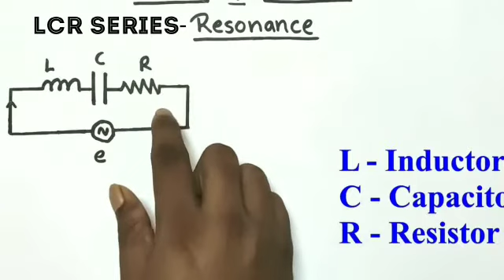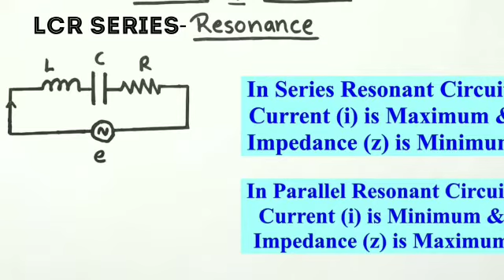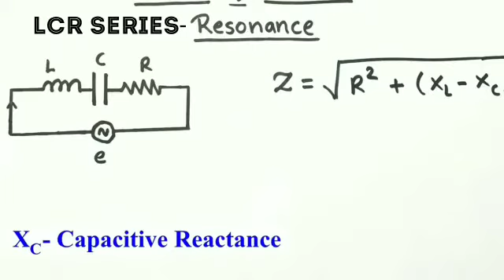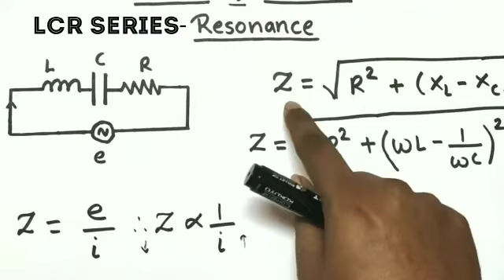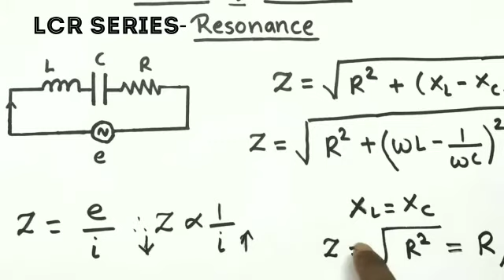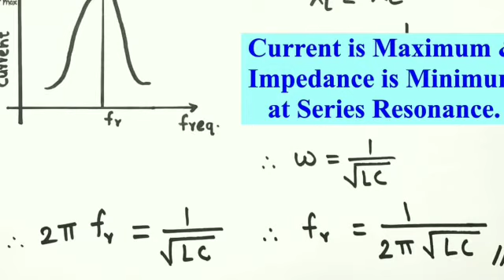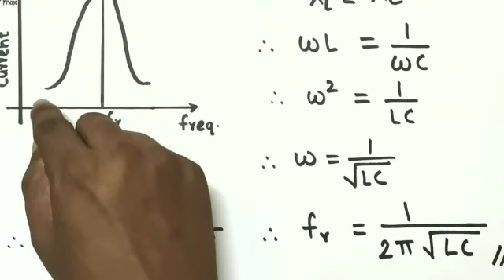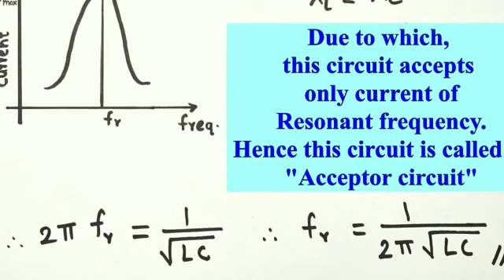LCR SERIES RESONANCE IN TELUGU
Working of LCR SERIES RESONANCE